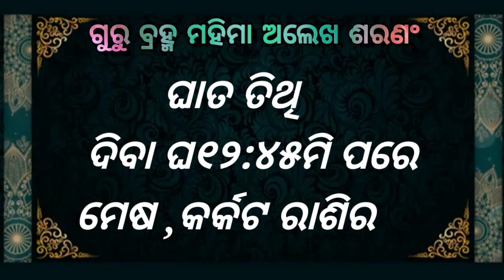Ajira rasifala ||26/09/2021ରବିବାର ||today odia rasifala ||horoscope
Ajira rasifala ||26/09/2021ରବିବାର ||today odia rasifala ||horoscope ||‎@guru krupa YouTube channle

guru krupa YouTube channel
today horoscope
kanaka TV
kalinga TV
o TV
rasifala today
mahima alekha
shree krishna astro odia